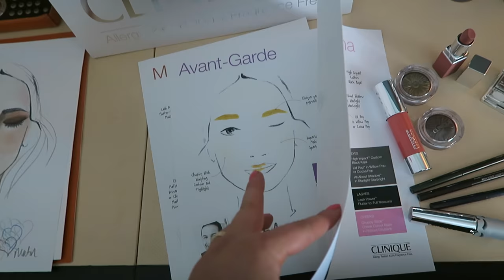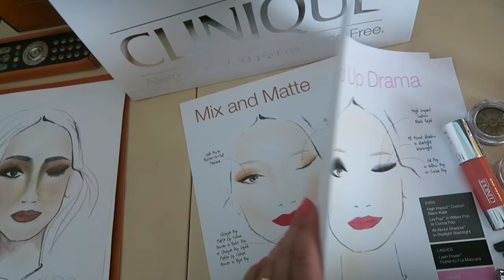KAROLINA W MARAKESZU!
☠ NAPISZ DO MNIE/ SEND ME MAIL:
Karolina Stylizacje
Mediakraft Polska
Nowy Świat 60/8
00-357 Warszawa

+ Canon 70D

☠ MUZYKA
Audionetwork
* Dziękuję marce Clinique za niesamowity wyjazd do Maroka! Wszystkie wyrażone w filmie opinie są moimi własnymi.